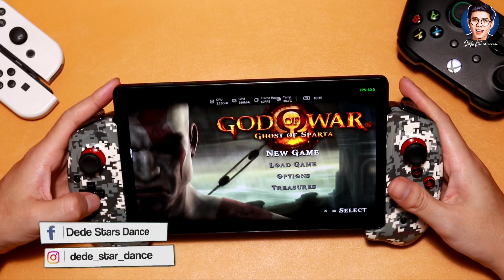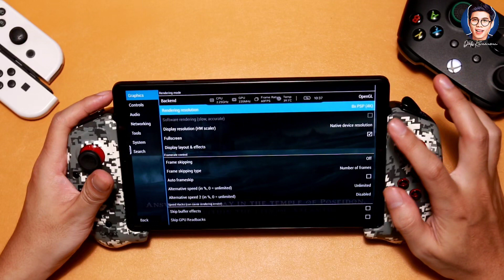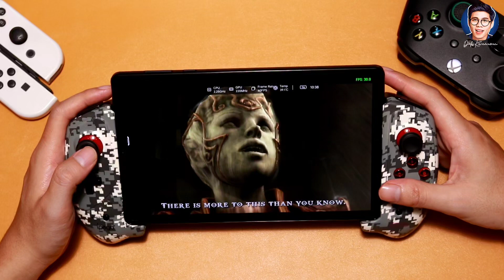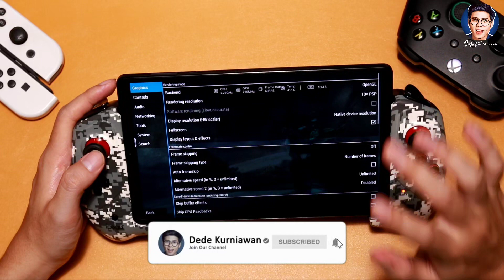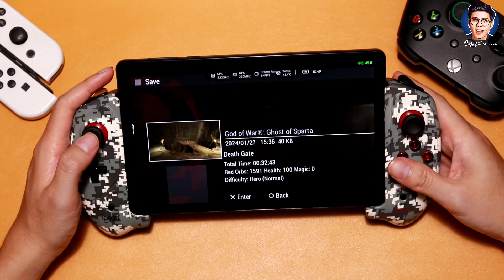Menyenangkan! Grafik serasa PS5 | God of War Ghost of Sparta | Legion Y700 2023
Assalamualaikum guys...biar GK bosen kita main emulor dulu yok!

Link Pembelian👇
Ipega 9083